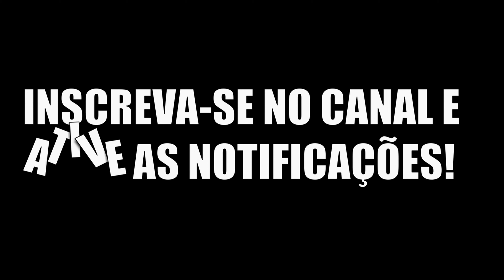Sedento de Sangue: Kaprosuchus Espalha o Caos no Path of Titans!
💗 Ajude o canal:
🔶Link pra o Discord do canal
🌀Canais parceiros
👾Meu PC
SSD TEAM GROUP T-CREATE CLASSIC, 2TB, LEITURA 2100MB/S, GRAVACAO 1600MB/S